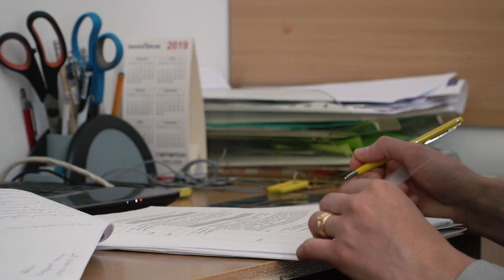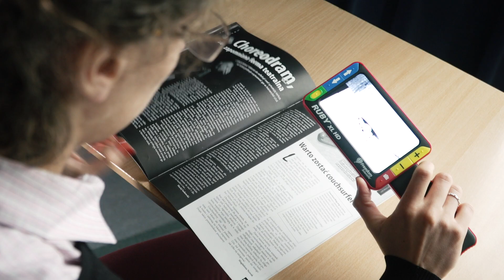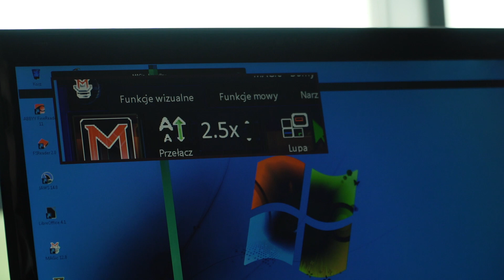Biuro ds Osób Niepełnosprawnych Krakowskiej Akademii